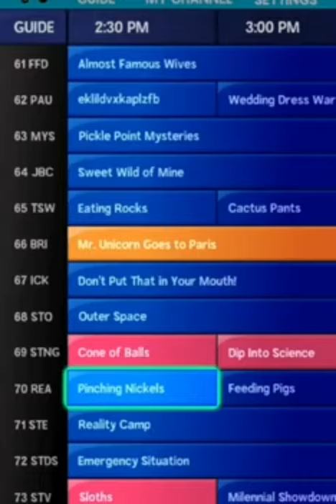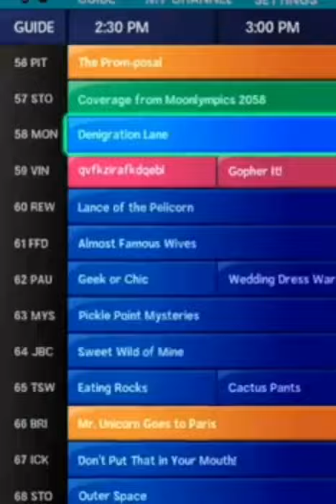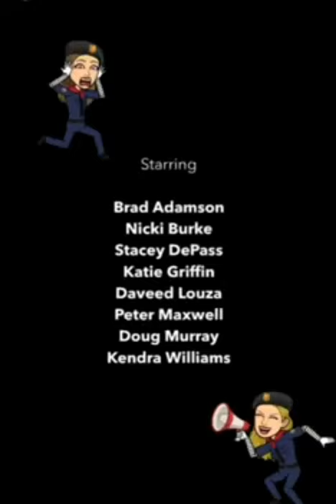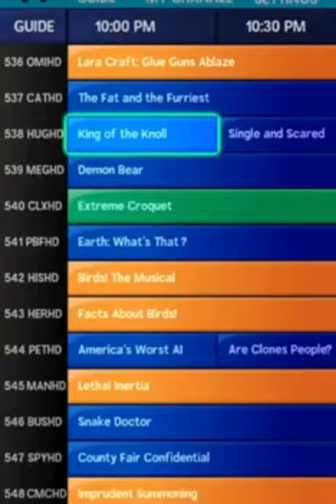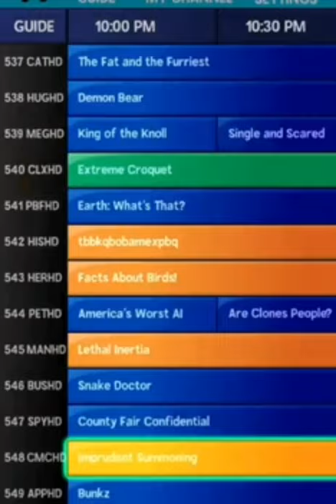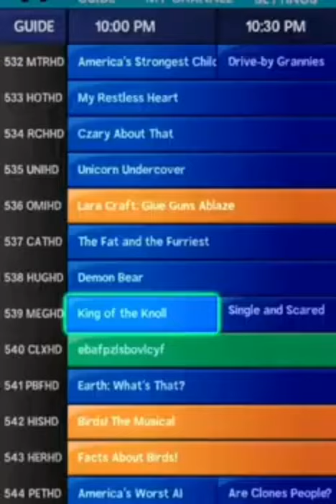Most Watched Episodes- Bitmoji TV 12 min.